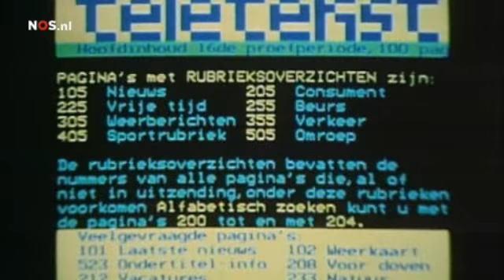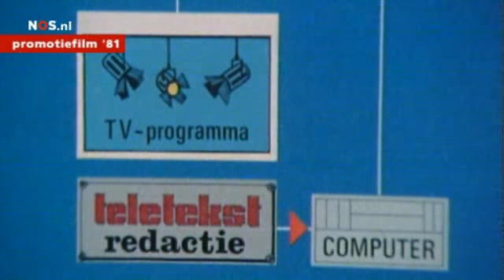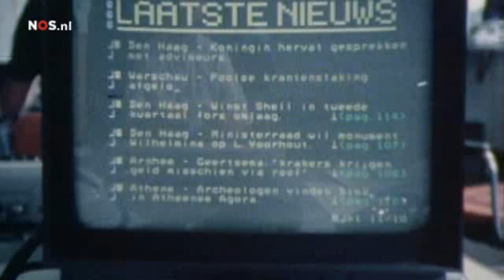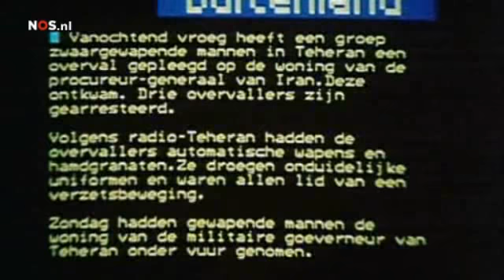Teletekst Geschiedenis DEEL 01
Eindredacteur Dik Verkuil over de geschiedenis en de toekomst van Teletekst